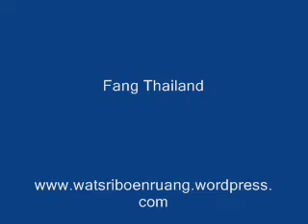Making Merit part 3.